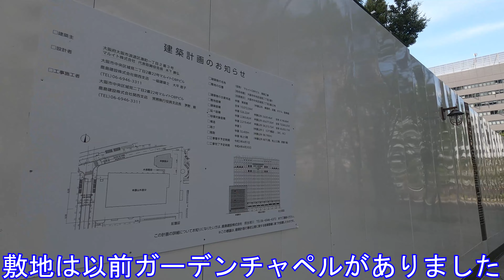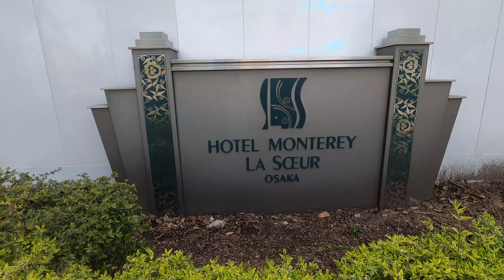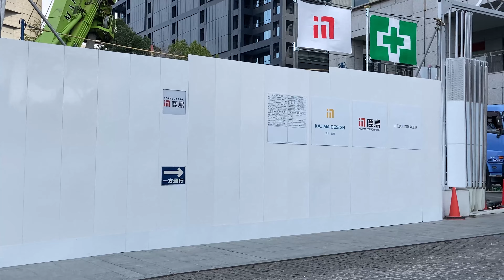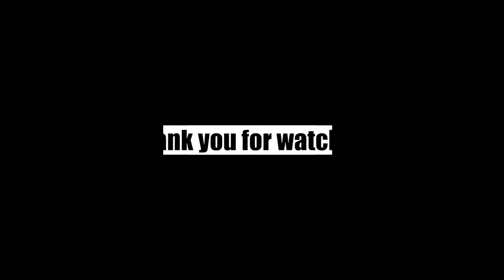山王美術館の移転事業が始動 ～(仮称)マルイトOBPビル増築工事～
(仮称)マルイトOBPビル増築工事
山王美術館

地上5階　高さ32.4ｍ
2021年4月1日　工事着工
2022年4月30日　工事完了予定
2022年秋　開館予定

現在難波にある山王美術館は、コレクションのみを展示する美術館として、ホテルモントレ グラスミア大阪内に2009年開館した美術館です。
常設展示室を併設した独立館として開館する予定です。
ピエール＝オーギュスト・ルノワール、藤田嗣治、佐伯祐三、小磯良平など、山王美術館が誇るコレクションの数々を、いつでも鑑賞できる施設となります。
移転先は、大阪を代表するビジネス街・大阪ビジネスパーク内。大阪城公園の北に位置する豊かな自然環境に恵まれたこのエリアは、都市計画に基づいたインフラが整備され、多くの企業はもとより、OBP 円形ホール、松下 IMP ホール、いずみホールなど、文化施設をも保有しています。山王美術館は、寝屋川沿いに整備されたリバーサイドプロムナード公園に面し、ホテルモントレ ラ・スール大阪のガーデンチャペル跡に開館します。
これに伴い、2022 年 1 月 31 日より既存館を閉館し、2022 年秋、新たな場所で開館します。